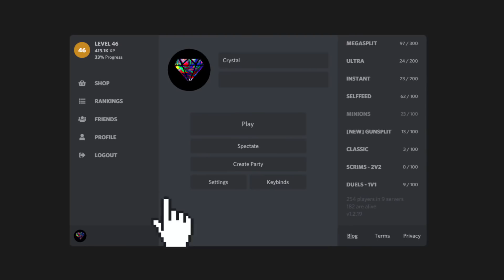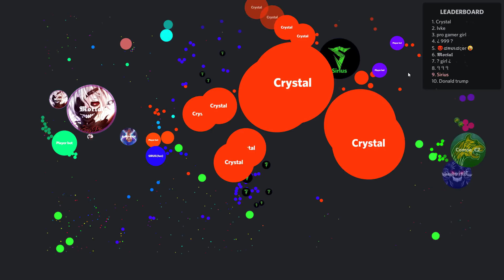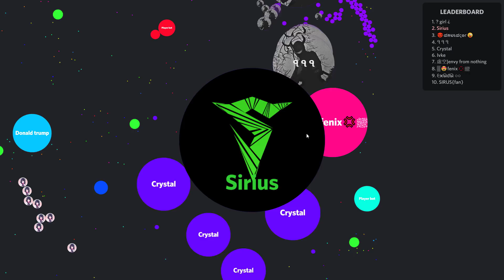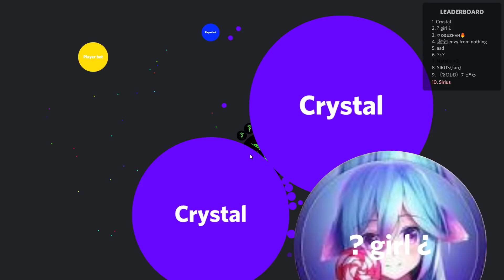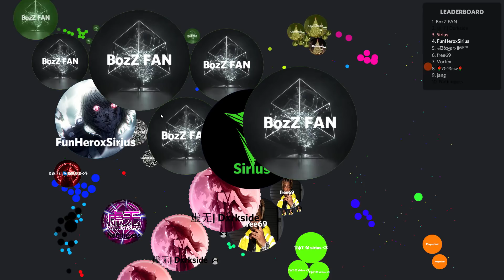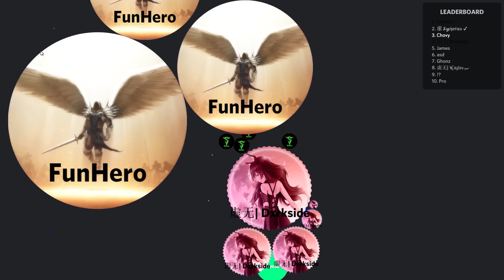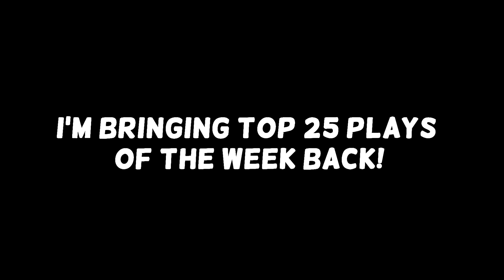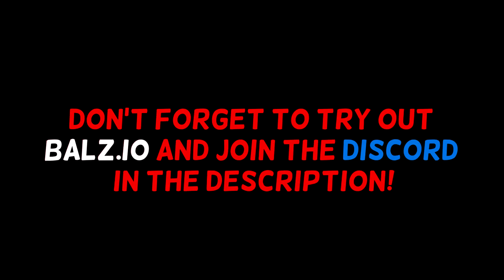INSANE DOUBLESPLIT AND GAMEPLAY IN BALZ.IO (New Agar.io Game)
Today I'm bringing you guys some insane Balz.io gameplay. It's similar to agar.io, just more fun and better.

🐉👽Sιrιυѕ👽🐉
ƬψƬ ☢ Sιrιυѕ 👽
贏🐉Sιrιυѕ🐉丟
㊗牛奶 S××××S
Döner